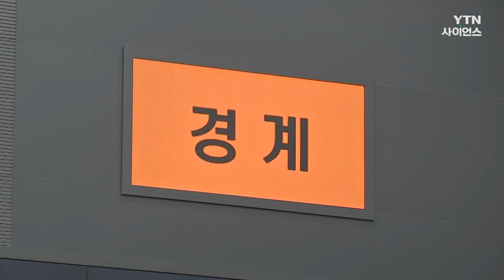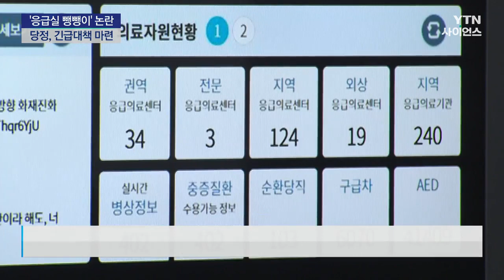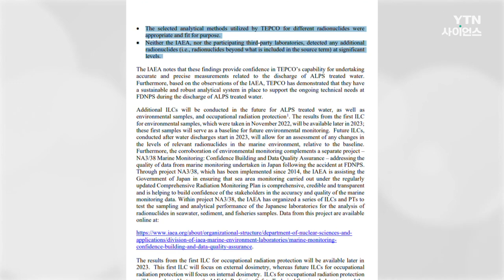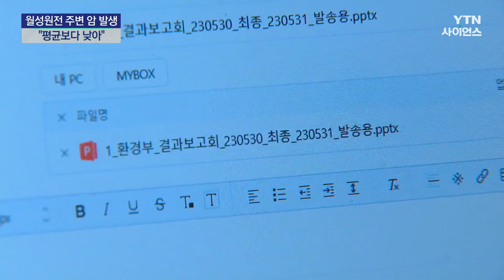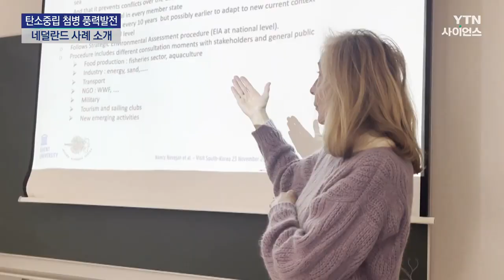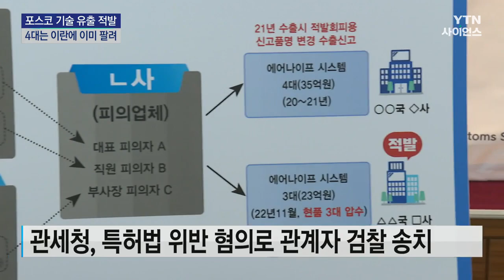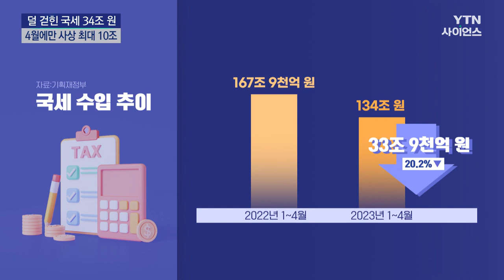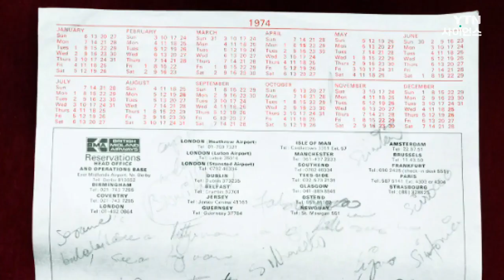[다시보기] 6월 1일 (목) 오전 사이언스 투데이 / YTN 사이언스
■ 오늘부터 코로나19 위기 단계 하향...격리 '권고'

■ 코로나19 응급용 유전자진단시약 9개 제품 긴급사용 종료

■ 상황실에서 지정하면 응급환자 의무 수용...의사들 '우려'

■ 십여 일째 구제역 추가 발생 없어..."6월 중순 종식 선언 가능"

■ IAEA "日 분석 적절하고 방사능 핵종 없어"...사실상 방류 계획 뒷받침

■ "월성원전 주변 암 발생, 평균보다 낮아"...설명회 파행

■ "불어라, 강풍아!"...탄소중립 첨병 '풍력발전'

■ [세상만사] 차 뒷좌석에 들어간 대형 곰 풀어주기

■ 포스코 첨단기술 유출 적발...4대는 이란에 이미 팔려

■ 미사일 방어 '핵심' L-SAM 요격시험 성공..."표적탄 명중"

■ 올해 덜 걷힌 국세 34조 원...4월에만 사상 최대 10조

■ 수출 부진에도 불붙는 반도체주...훈풍 계속될까

■ '보헤미안 랩소디' 원제는 '몽골리안 랩소디'...퀸 초고 경매